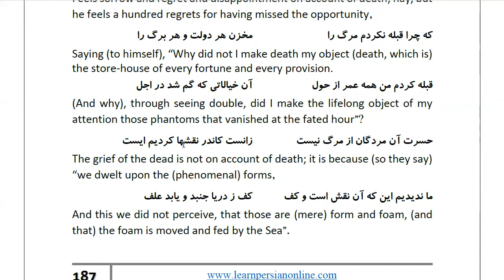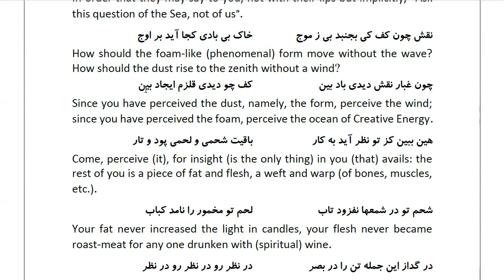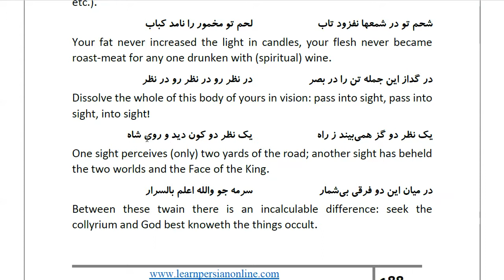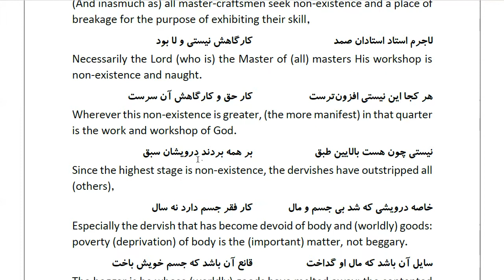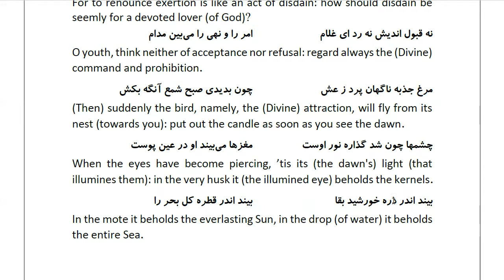Masnawi Rumi: In Farsi with English Translation: Part 879: Those who have passed away